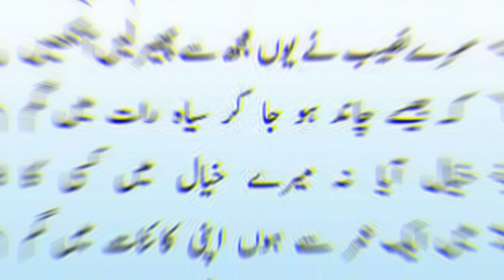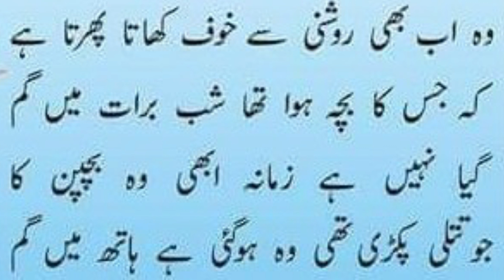Kiran Waqar famous Poetess From Punjab Okara Lahore..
Deep Poetry status
very sad poetry in urdu images,
sad poetry in urdu murshid,
urdu poetry,
sad urdu poetry
urdu shayari
2 line urdu poetry
2 lines urdu shayari

UrduSajidKhanKaySath, Through this channel, you will get more and more informative videos about Urdu, in Urdu zaban, Like, Urdu Shayari, Ghazal, Nazam, Ghazal aur Nazm Ki Tashreeh, Urdu Grammar, Urdu Alfaz Ka Talaffuz etc, Please subscribe to this channel and do like, comment and share videos. Thanks and stay Blessed..